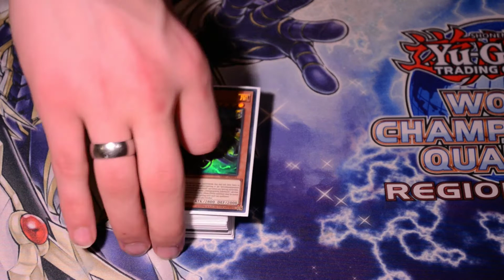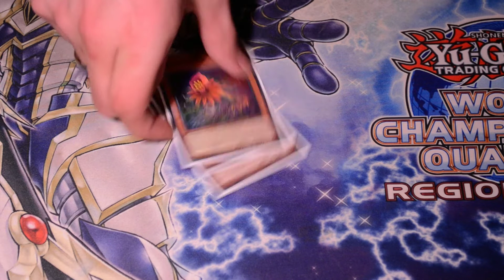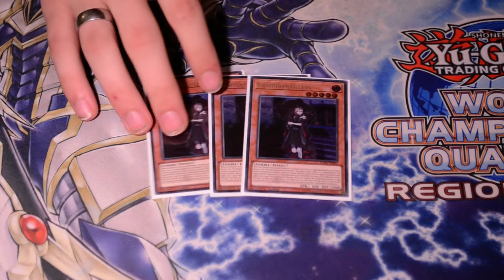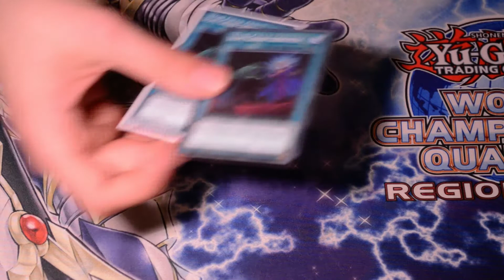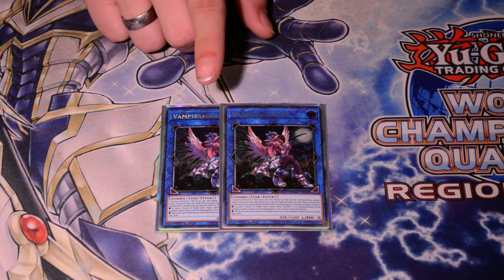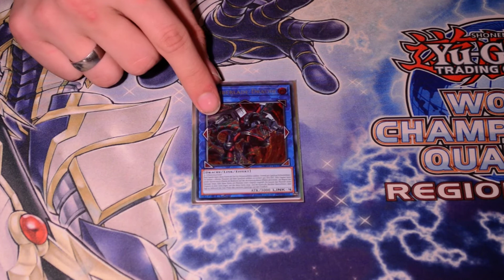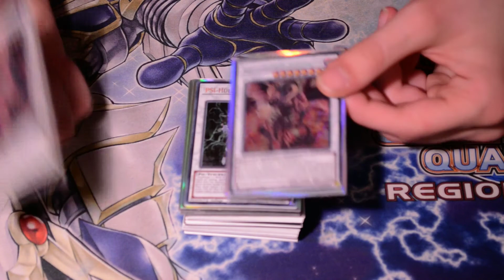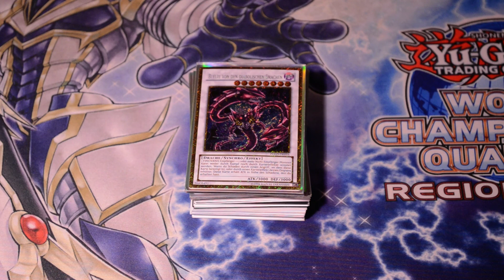Platz 5 Zombie | Local Koblenz 17.11.2018 | Turnierbericht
Hey Zusammen! Wir von DuelCore (Marvin, Fabian, Pascal und Sebi) möchten euch eine unterhaltsame Vielfalt an Yu-Gi-OH!-Formaten bieten; von Openings zu Real-Life Duellen bis hin zu Deck-Profiles.

Über ein Abo würden wir uns genauso sehr freuen wie über konstruktive Kritik; sei es zu YUGIOH! oder zu Videos generell. Viel Spaß beim Schauen unserer Videos! :D Wir wünschen viel Spaß beim zusehen!! :)